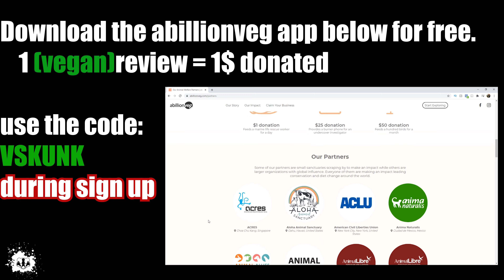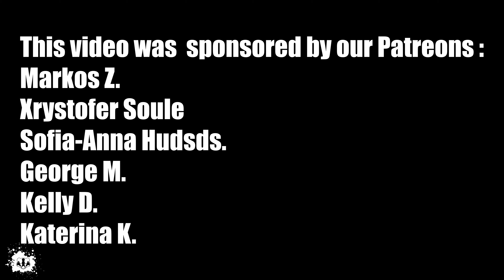ΕΓΙΝΑ ΦΙΛΟΣ ΜΕ ΕΝΑ ΧΤΑΠΟΔΙ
-ΓΙΑ ΚΑΘΕ REVIEW - 1$ ΣΕ ΚΑΤΑΦΥΓΙΟ ΖΩΩΝ

Cryptoκαταστάσεις - (δικά σου χρήματα, δική σου ευθύνη)
Αντάλλακτήριο Binance -